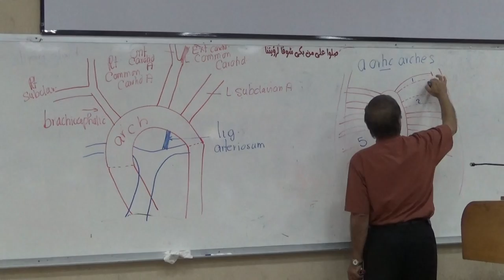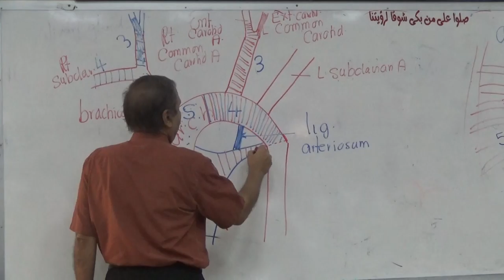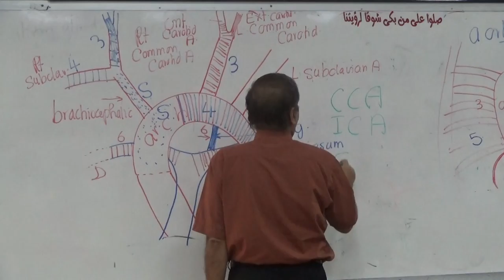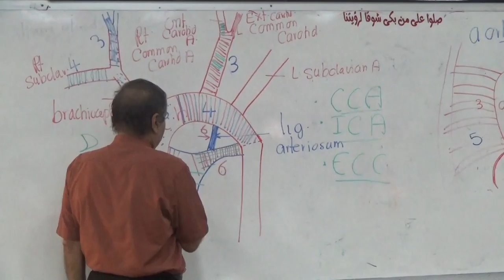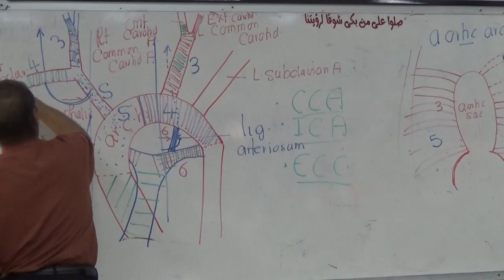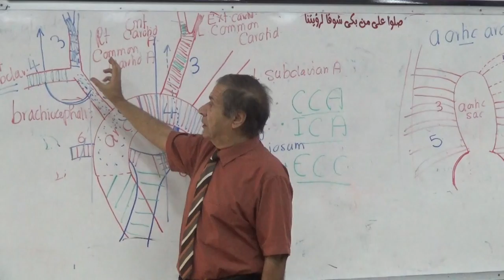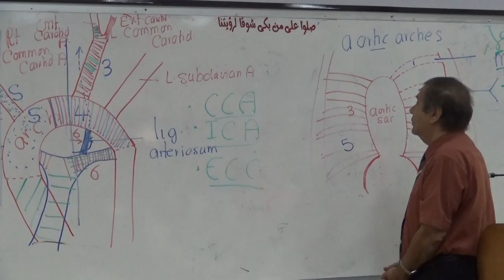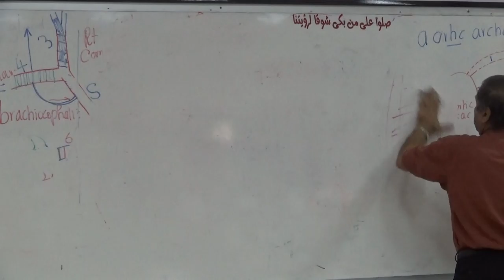Module C - Development of the arteries and aortic arches part2